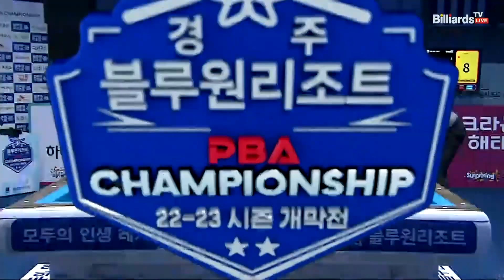저조했던 1,2세트를 뒤로하고 에버리지를 찾아가는 찬 차팍의 8점 하이런[경주 블루원리조트 PBA 챔피언십]